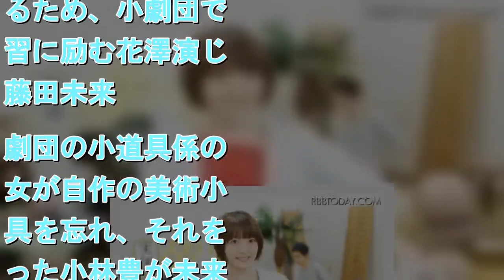花澤香菜、『名古屋行き最終列車2019』で地上波初主演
拡大写真   花澤香菜、『名古屋行き最終列車2019』で地上波初主演   　声優や女優として活躍する花澤香菜が、ドラマ『名古屋行き最終列車2019』（名古屋テレビ）にて、地上波初主演を務めることが分かった。　『名古屋行き最終列車』は、名古屋鉄道を舞台にした地域密着ドラマ。これまでも出演していた松井玲奈や六角精児ら俳優陣に加え、今シリーズは新たに寺島進、元宝塚歌劇団の柚希礼音らが出演して話題を呼んでいる。　花澤は、昨年BOYS AND MENの小林豊主演回の相手役で登場。高校生以来の実写ドラマへの出演ということで話題となり、ひかりTVでは花澤目線のスピンオフ版が配信がされた。そして今年は、その設定のまま、続きの物語で地上波ドラマ初主演が決定している。　OLを辞め、夢であった女優になるため、小劇団で練習に励む花澤演じる藤田未来。劇団の小道具係の彼女が自作の美術小道具を忘れ、それを拾った小林豊が未来に右往左往させられたのが昨年のストーリー。今年は劇団でなかなか役をもらえない未来が、修行のために始めたあることが大変な騒動を巻き起こす。